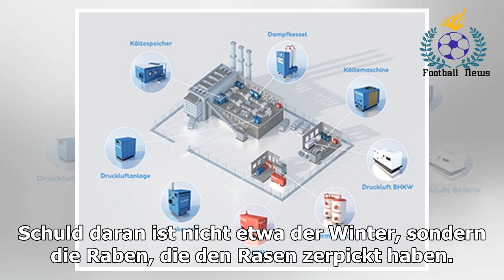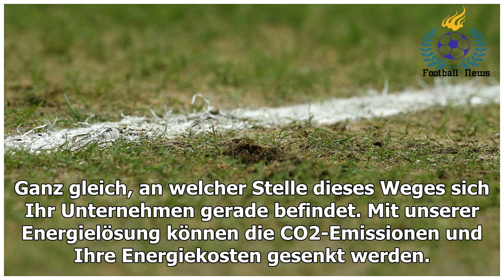Raben sorgen für Spielabsage in der Regionalliga